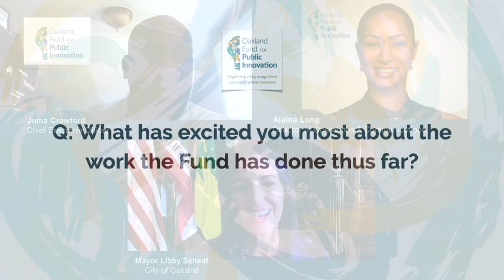Oakland Fund for Public Innovation interviews Mayor Schaaf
Learn about the Oakland Fund for Public Innovation